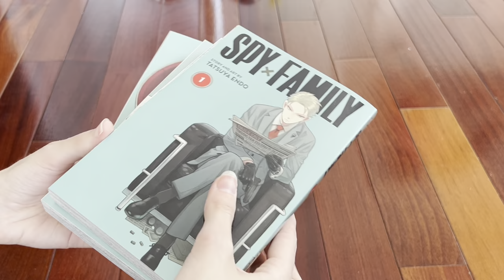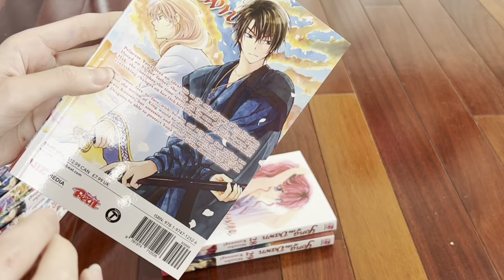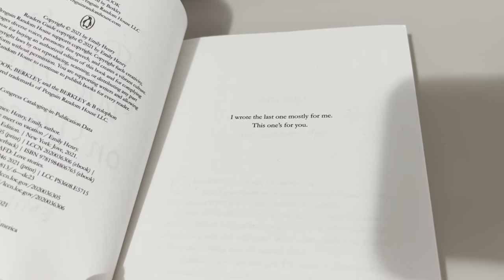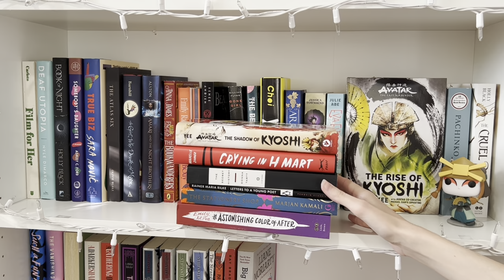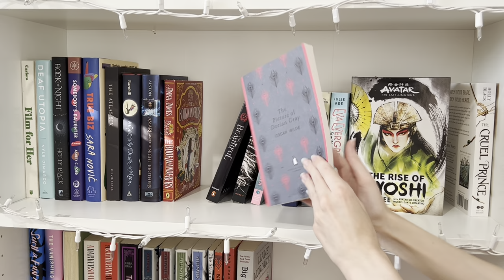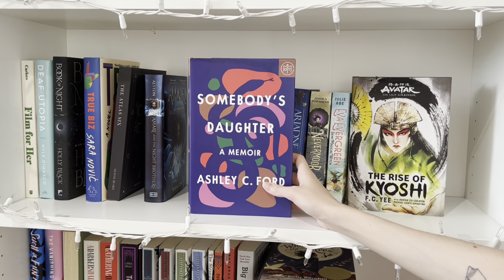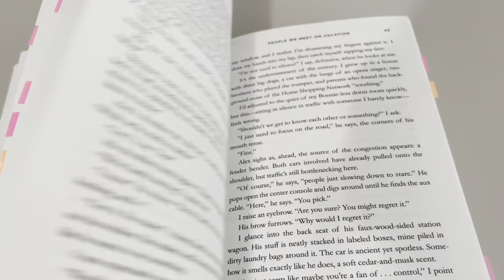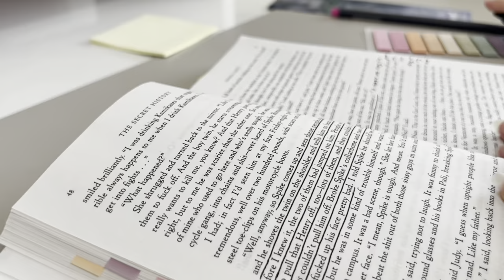big manga haul, new bookshelf, chatty updates and new all time favorites 🍯🏹🐉✨ reading vlog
basically me just gushing over yona of the dawn and spy x family

0:00 intro
00:12 what i've been watching 💻
00:55 manga haul
02:43 building my new bookshelf 📚
04:25 huge manga haul
07:24 organizing my new manga
09:12 reading
10:12 chatty update 💭
10:54 gushing over yona of the dawn 🏹
15:13 more gushing over spy x family
17:16 reading updates
21:59 mini book haul
25:53 my new bookshelves
27:07 reorganizing my tbr shelf
35:18 more reading 📖
40:26 outro